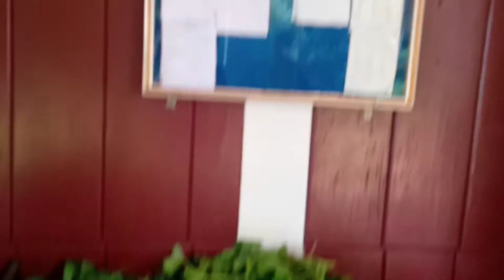Triprasa Jhum Cultivation (Lou Kwn tâ# Mansw(1st) wi vâng ngwi Pathwn kwn offerings 🙏Kai thw nâ.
1st harvest.( offerings to God)
Pathwn ram lwn nâ le a ram a hing rwzau nâ zai hing chang thwi rang kwn ,...Pathwn kwn tâ Mansw chem bor kai nai pek ngwi je kai thwi kwn le, kwi Mulung wi phal kwn offerings kai thw Church kwn 🙏🙏🙏 Praise the Lord Amen 🙏🙏🙏